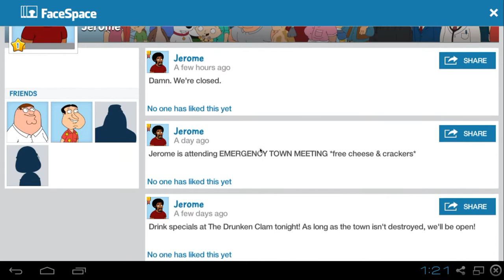Family Guy: The Quest for Stuff / 004 HD (iOS/Android)